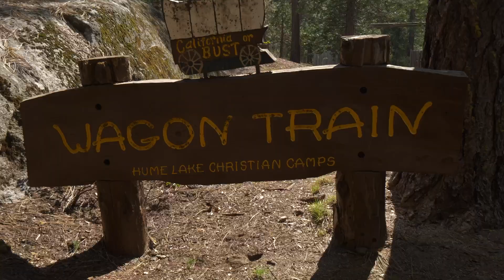Hume Lake Summer 2023 - Wagon Train Wrap-Up - JUL 23-29